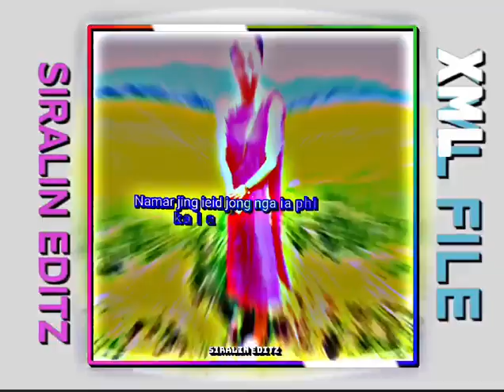Nai ak leh syon palat// Nai ai bhabriew palat// xml 📁// check in description👇👇